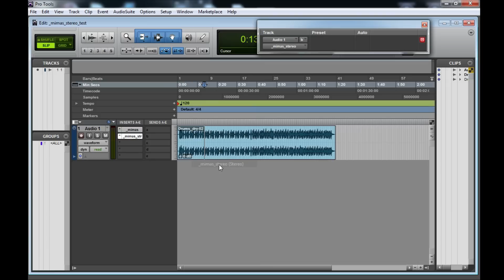WesAudio _Mimas stereo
This film shows _Mimas in stereo operation controlled by _Mimas stereo plugin